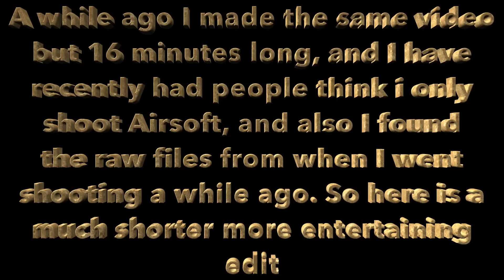Shooting the .500 Magnum, Desert Eagle One Handed!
Shooting the M14, Desert Eagle, .500 Magnum and some other pistol I forgot the name of, if you enjoyed the video make sure to like!